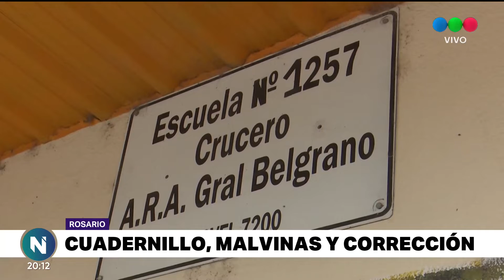Un cuadernillo educativo atribuyó las Malvinas al Reino Unido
Desde el Ministerio de Educación prometieron investigar a fondo el hecho en busca de dilucidar si fue un error involuntario o hubo intencionalidad.